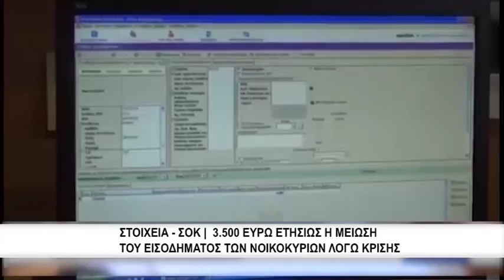Μπαράζ φορολογικών ελέγχων σε επιχειρήσεις